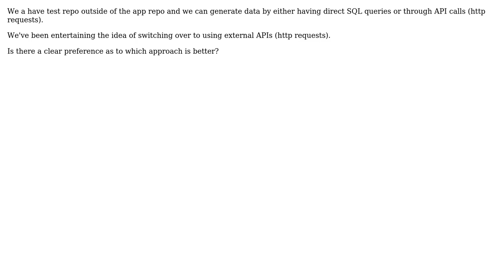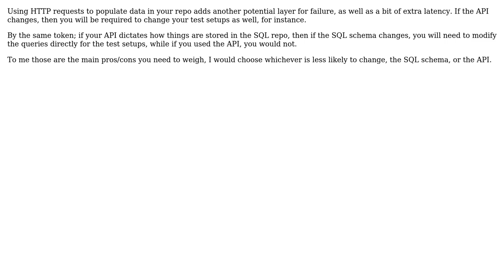Software Engineering: Setting up data for integration tests: using SQL queries or APIs calls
With thanks & praise to God, and with thanks to the many people who have made this project possible! | Content (except music & images) licensed under CC BY-SA | Music | Images & others | With thanks to user JSarwer user helb user CookieDoe user ateijelo and the Stack Exchange Network Trademarks are property of their respective owners. You are responsible for your own actions.